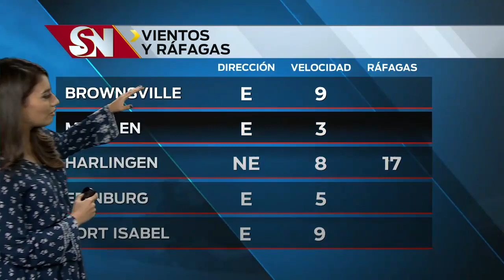Clima de jueves 12 p.m.